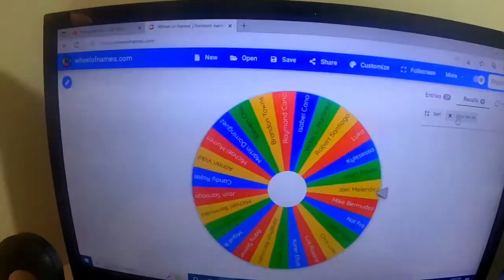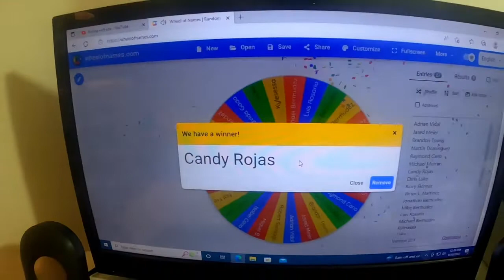AND THE 500 SUBSCIBER WINNER IS!?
my videos are based on salt and fresh water fishing in the Tampa bay area!